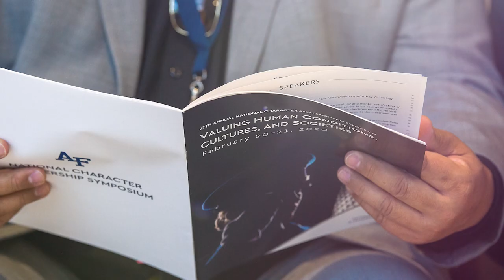NCLS 2020: Closing Video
The annual National Character and Leadership Symposium (NCLS) is the United States Air Force Academy’s flagship event on character and leadership. It brings together distinguished scholars, military leaders, corporate executives and world-class athletes to motivate and equip participants for honorable living and effective leadership.